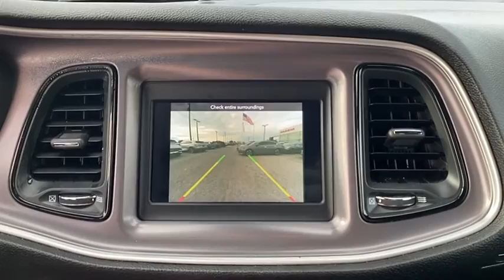2019 Dodge Challenger Clearwater FL NP709057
2019 Dodge Challenger SXT

Lokey Nissan
27758 U.S. HWY 19 NORTH

Recent Arrival! Priced below KBB Fair Purchase Price! CARFAX One-Owner. Clean CARFAX.White Knuckle Clearcoat 2019 Dodge Challenger SXT AWD 8-Speed Automatic 3.6L V6 24V VVT18/27 City/Highway MPG We want your trade in and we are willing to pay top dollar to get it!!!Home of the Lifetime Free Oil Changes! Family owned for over 70 years we are your volume dealer in Clearwater Florida. With over 600 used vehicles in stock, why shop anywhere else? Call now and ask to speak with our Award Winning Sales Team for more information on the vehicle shown in this listing.Awards:* JD Power Automotive Performance, Execution and Layout (APEAL) Study, Initial Quality Study (IQS) * 2019 KBB.com 10 Coolest Cars Under $30,000 * 2019 KBB.com Brand Image AwardsCall now and ask to speak with our Award Winning Sales Team for more information on the vehicle shown in this listing.. Pricing is plus tag, tax, dealer doc fees and title fees. See dealer for details.